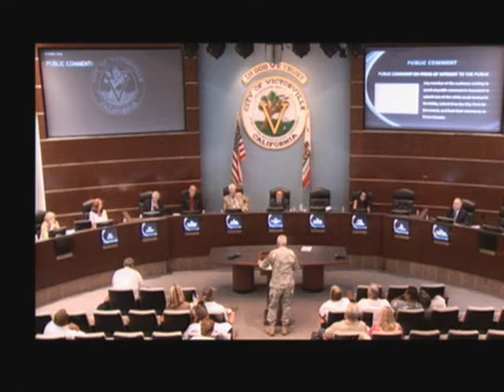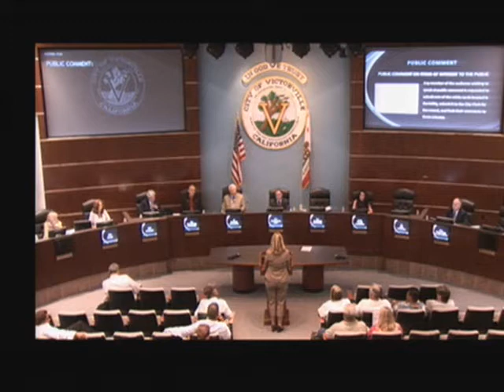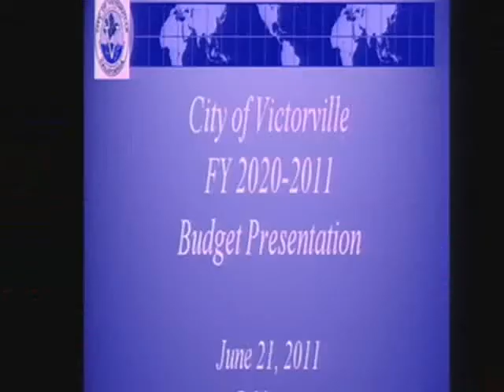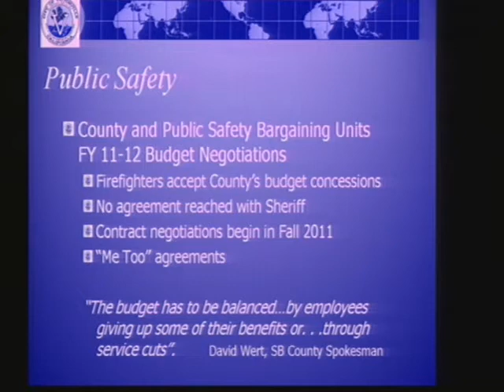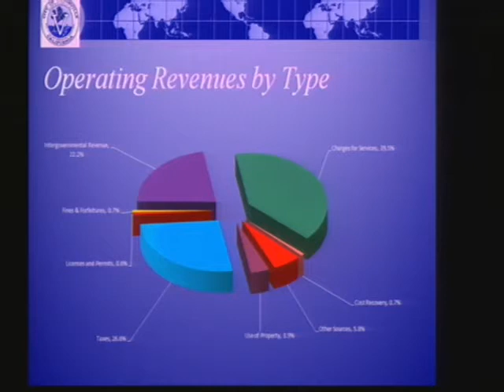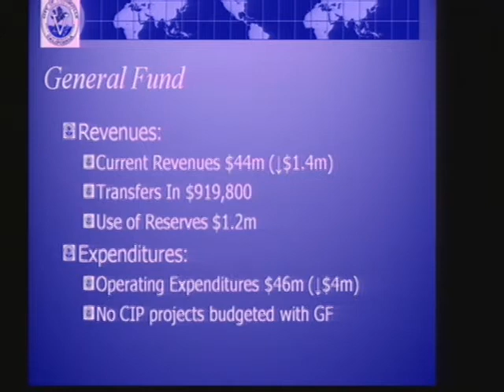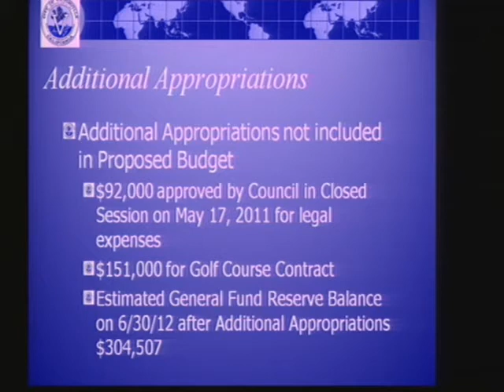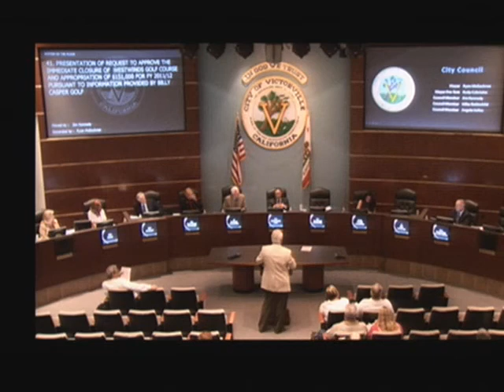City Council - Regular Mtg - 06/21/2011